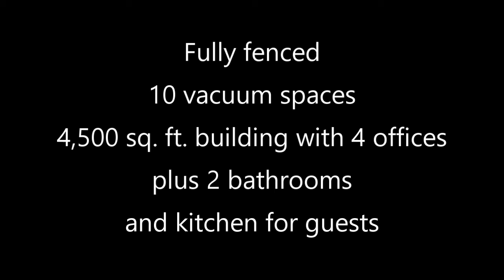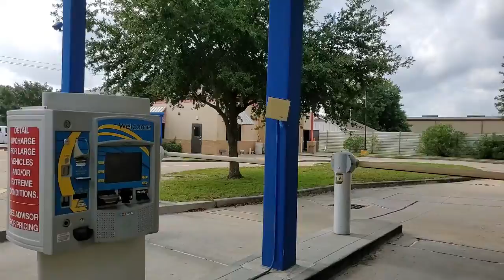2005 Bingle - Carwash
VIdeo property Tour of car wash and equipment